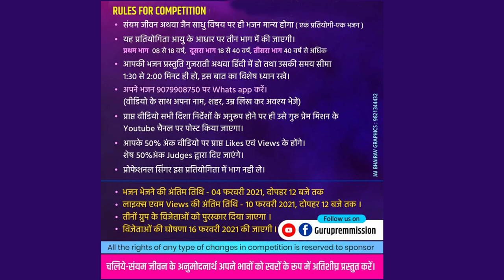NO 006 - Megha Bhandari age 31 Indore MP